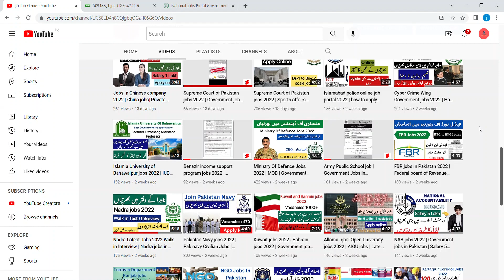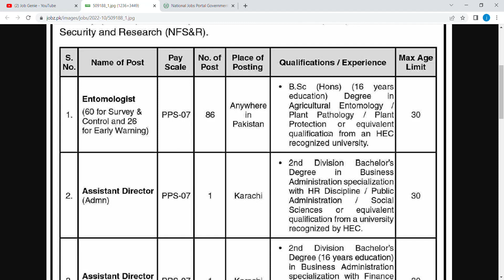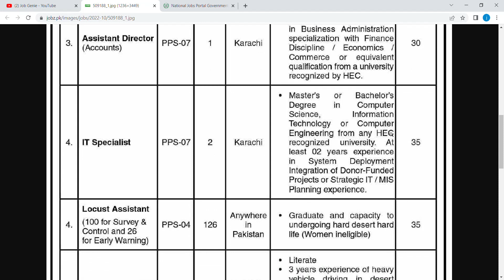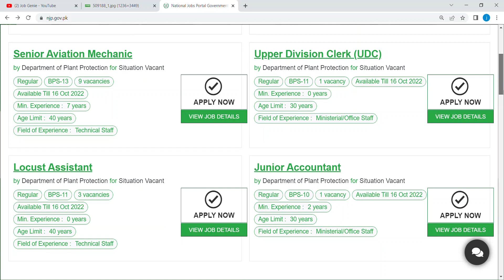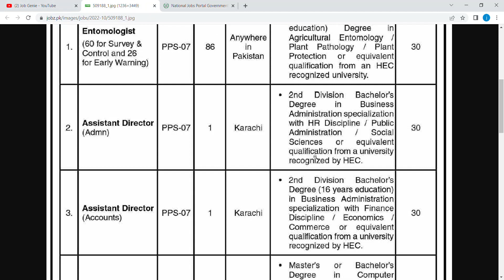Latest Government jobs in Pakistan 2022 | Ministry of Food & Security| Department plant Protection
jobs
job
new jobs
government jobs
new jobs 2022
jobs 2022
latest jobs
govt jobs
government job
new job
vacancy 2022
online job
latest job
online jobs
govt job
today jobs
pakistan jobs
sarkari naukri
sarkari job
vacancy
2022 jobs
job vacancy
job 2022
nadra jobs 2022
today job
fia jobs
pakistan job
fia
goverment jobs
jobs latest
daily jobs
gov job
lahore jobs
latest govt jobs
new vacancy
sarkari bharti
teaching jobs
gov jobs
jobs govt 2022
jobs update
punjab jobs
today govt jobs 2022
upcoming jobs
2022 job vacancies
2022 jobs government
government vacancy
job update
jobs rozana
karachi job
karachi jobs
army jobs
bank job vacancy 2022
bukhari speaks
naukri
navy jobs
sarkari jobs
aset jobs
job news
2022 government job vacancy
all government jobs information 2022
job website
jobs pakistan